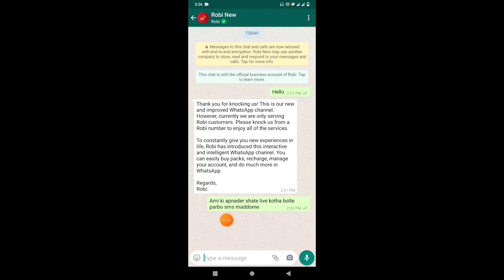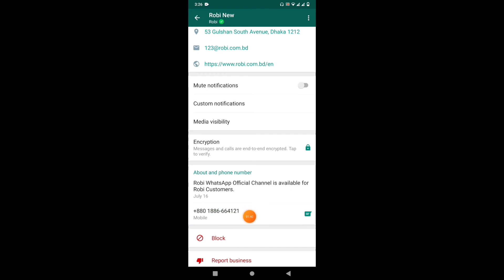রবি সিমের সকল সুবিধা এবং সার্ভিস পাবেন এখন হোয়াটসঅ্যাপে